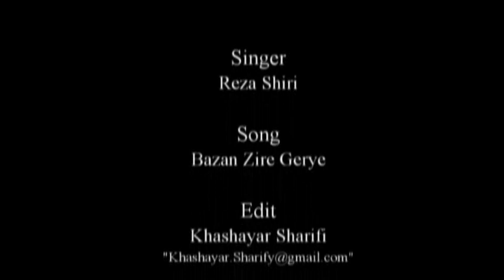Bezan Zire Geryeh ~ Corpse Bride ~ Reza Shiri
This clip is created with "Bezan Zire Gerye" Song...